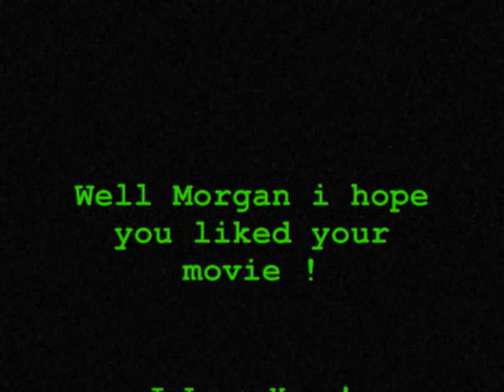Movie for Morgan 0001